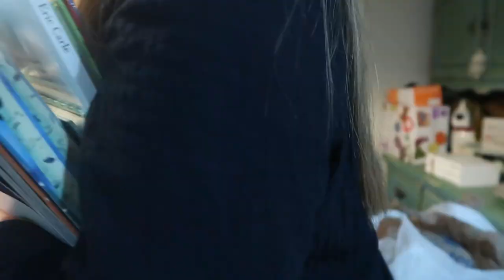Making My Kitchen Look Presentable | Mini Saint Patrick's Day Decorating | Cleaning Motivation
Do you want real life messes?  Real life cleaning videos?  I have some for you!  Here is my latest cleaning video where I actually got overwhelmed and didn't know what to do with everything.  I am trying to get my house cleaned and decluttered, but it is taking sometime.  In this video I also do a mini Saint Patrick's Day Decorate with me!  I hope you enjoy and I can give you some cleaning motivation!